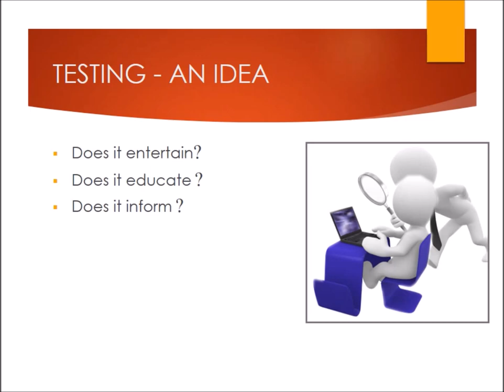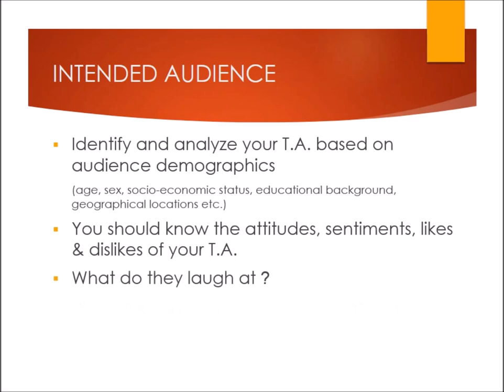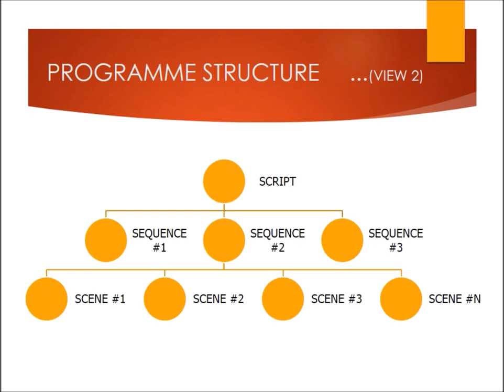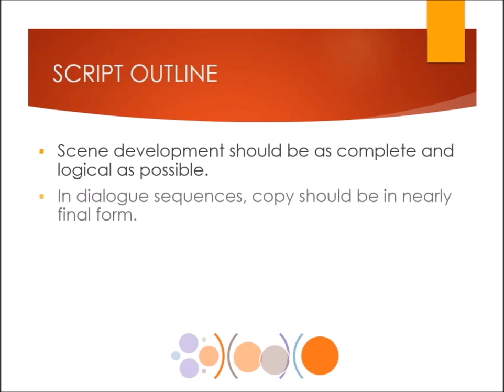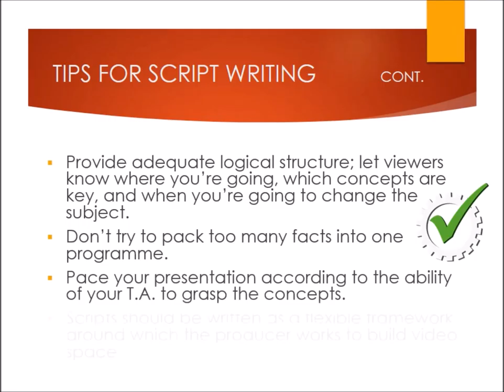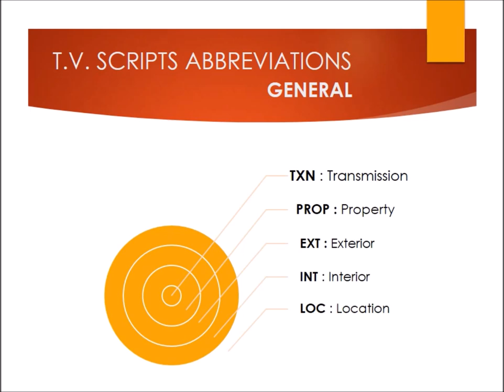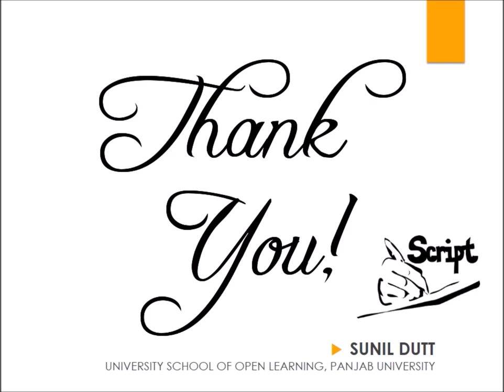About SCRIPTS - A Digital Classroom Presentation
A dynamic presentation on Scripts, a topic so essential in the field of electronic media, film production and plays.
By Professor Sunil Dutt, USOL, Panjab University